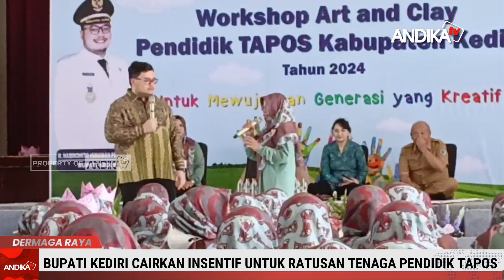BUPATI KEDIRI CAIRKAN INSENTIF UNTUK RATUSAN TENAGA PENDIDIK TAPOS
ANDIKA TV - Bupati Kediri Hanindhito Himawan Pramana, menghadiri acara Workshop Art and Clay Pendidik Taman Posyandu (Tapos) Kabupaten Kediri untuk mewujudkan generasi kreatif, yang bertempat di Gedung Bhagawanta Bhari. Taman Posyadu (tapos) adalah salah satu kegiatan tambahan layanan dalam Pengembangan Anak Usia Dini (PAUD) dan Bina Keluarga Balita (BKB). (atc/slv)